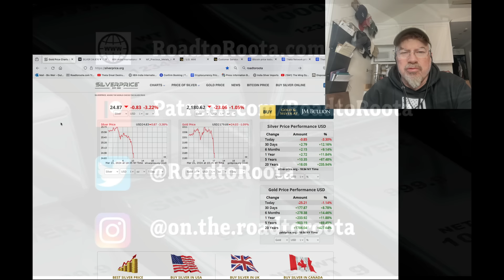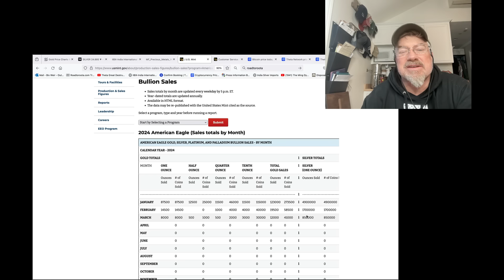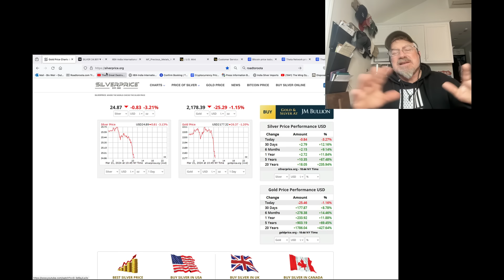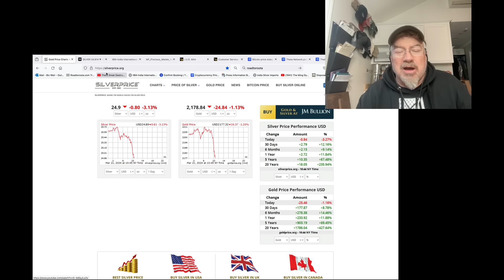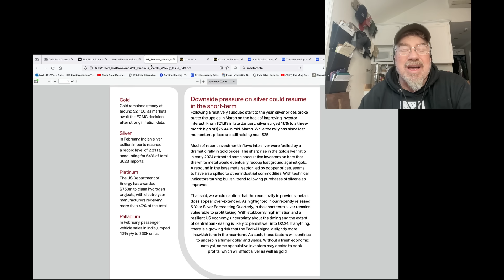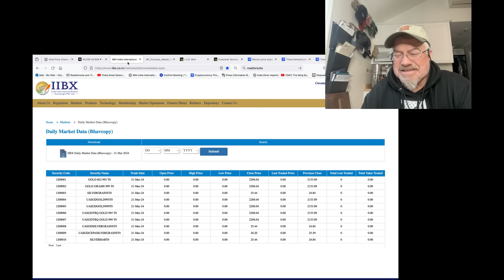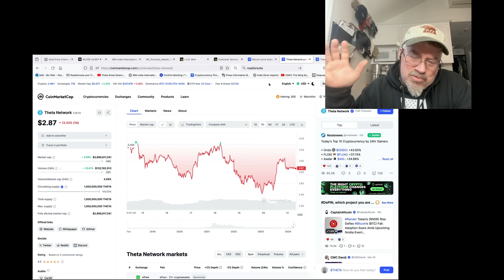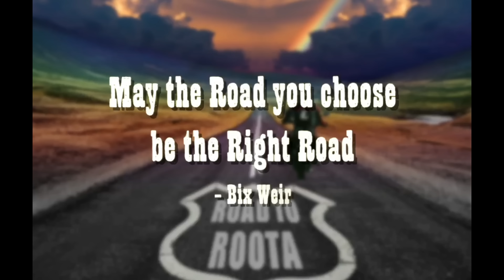ALERT! Riggers Slam Silver Before the DOJ Rules on JP Morgan's DPA Settlement Violations! (Bix Weir)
The latest silver slam was telegraphed to the world over the past few Commitment of Traders report where the Commercial Short Position was significantly grown to cap the price of Silver. This is a CON and everybody should know it. The GOOD thing is that with the latest smash YOU can add to your stack. Also, the IIBX exchange in India had gone SILENT with no Silver transactions for the past week as the silver price hovered around $25/oz. If history repeats India will be MASSIVE BUYERS at or below the Moving averages hovering around $23.50. I'll keep an eye on India and report back what I hear.